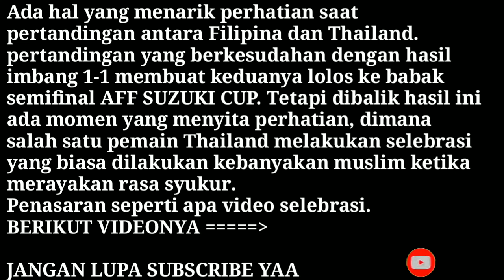PEMAIN THAILAND SUJUD SYUKUR.